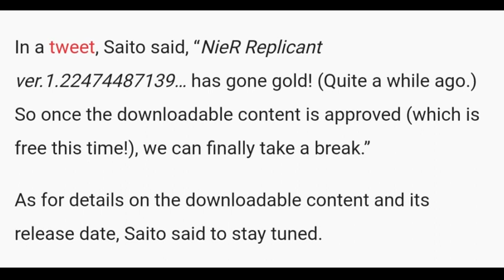NieR Replicant - DLC confirmed (also gone Gold)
Saito confirms NieR Replicant DLC exists and waiting for approval, but what could it be?